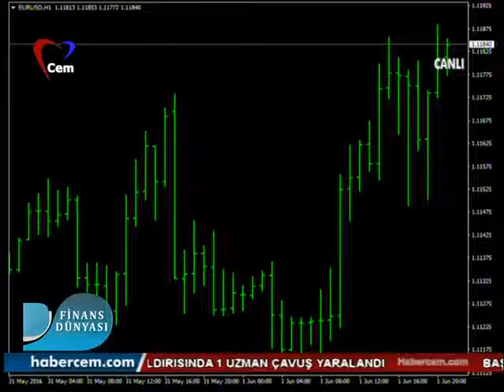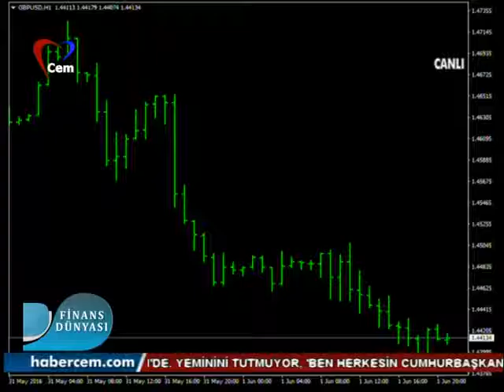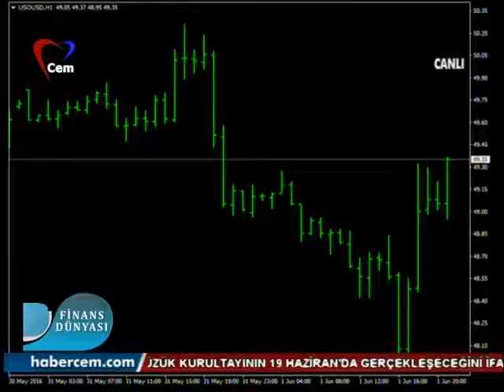Şevin Ekinci ile Finans Dünyası Cem Tv 01 06 2016